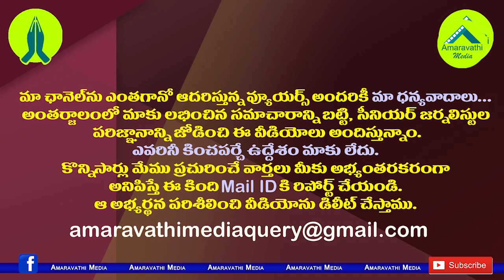వంగవీటి రాధా కన్ఫ్యూజ్ అవుతున్నాడా..చేస్తున్నాడా?| Vangaveeti Radha Politics Creating Confusion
Ex MLA Vangaveeti Radha Krishna is in a political dilemma. His political footing is hotly debated.